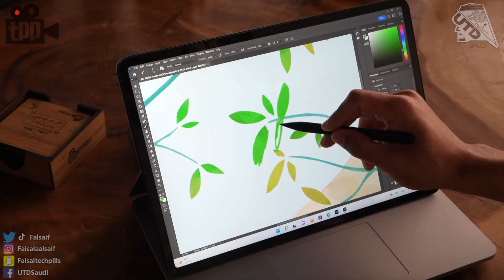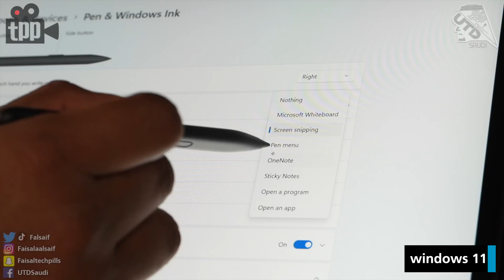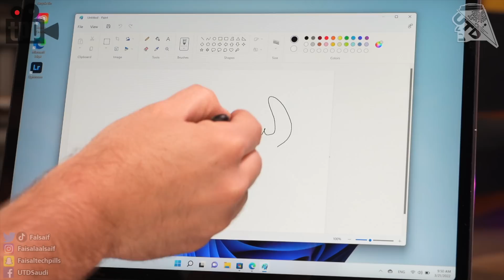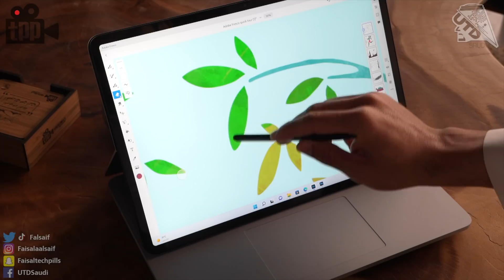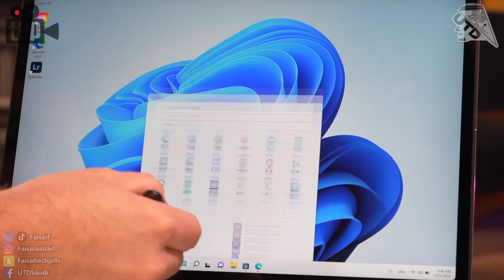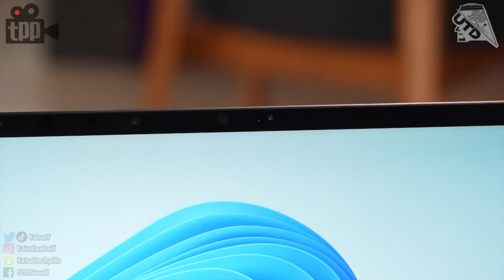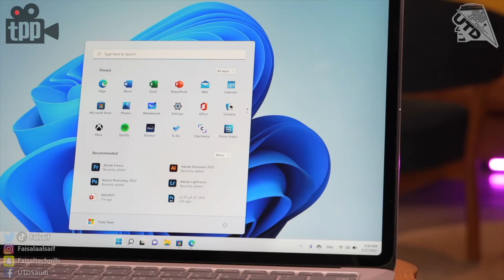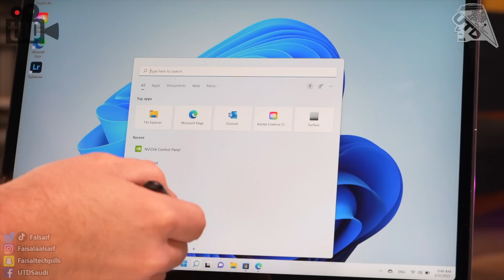لابتوب استديو للرسامين والمصممين من مايكروسوفت ! Microsoft Surface Laptop Studio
في هذا الفيديو اقدم لكم مراجعة تفصيلية للابتوب
ماكيروسوفت الـ Surface Laptop Studio الجديد !

مشاهدة ممتعة.